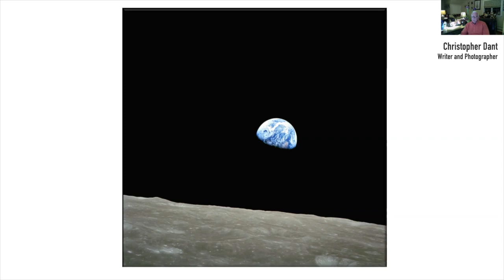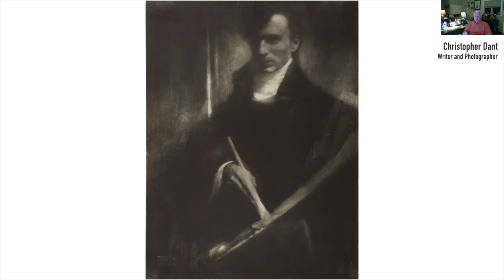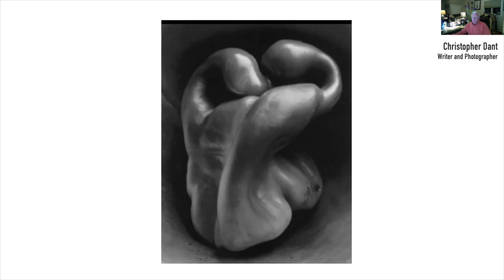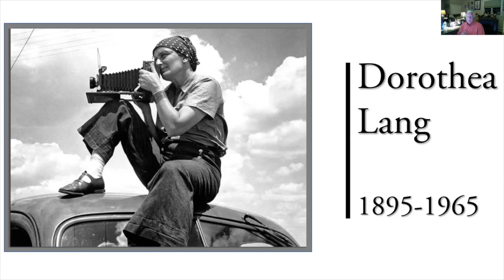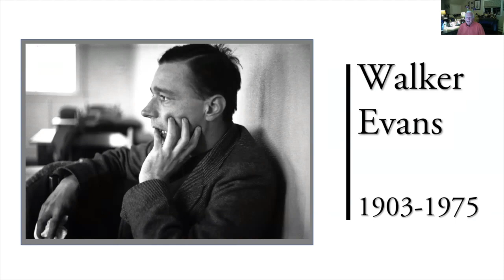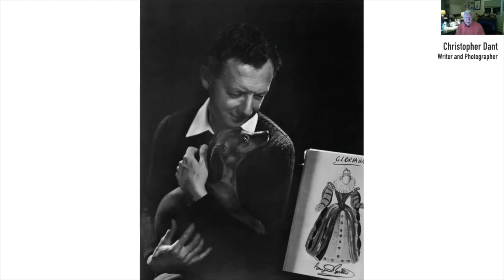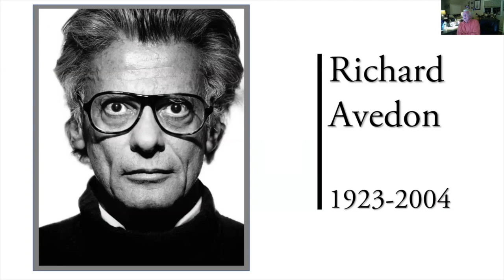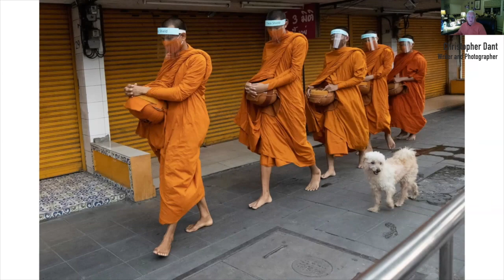GMALL Lectures - Snapshots in Time: Iconic Photographs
Christopher Dant, a local writer and photographer, takes us on a hundred-year journey discussing powerful photographic images and the photographers who made them.